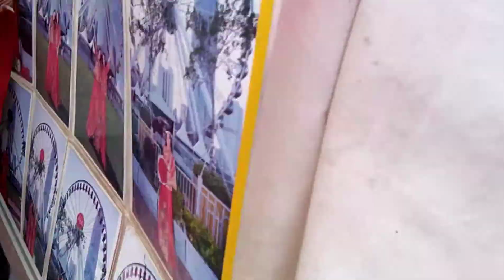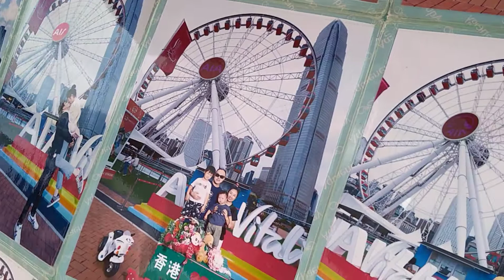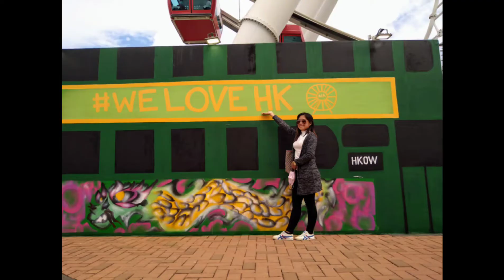Explore Central Harbour Hong Kong